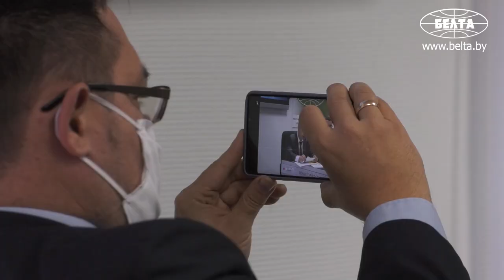Отказ оплачивать ЖКУ деструктивен для самих потребителей - Минжилкомхоз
Отказ производить оплату за жилищно-коммунальные услуги деструктивен в первую очередь для самих потребителей. Такое мнение высказал начальник отдела по работе с обращениями граждан и СМИ Минжилкомхоза Геннадий Акстилович на пресс-конференции в БЕЛТА на тему "Готовность организаций жилищно-коммунального хозяйства и объектов энергетики к работе в осенне-зимний период".